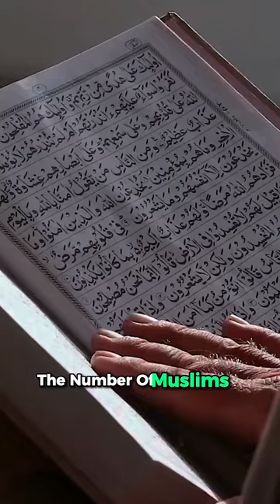Top 3 Fastest Growing Religions in the World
react to jin woo

1 (1.7%)

real real real bhoot

1 (1.7%)

religon

1 (1.7%)

saturn saturn

1 (1.7%)

shorts

1 (1.7%)

srk movies

1 (1.7%)

street food

1 (1.7%)

1 (1.7%)

tinkerbell and peter pan

1 (1.7%)

today yrkkh full episode

1 (1.7%)

tracy beaker

1 (1.7%)

washing machine gearbox repair

1 (1.7%)